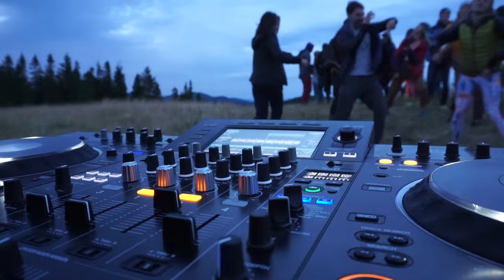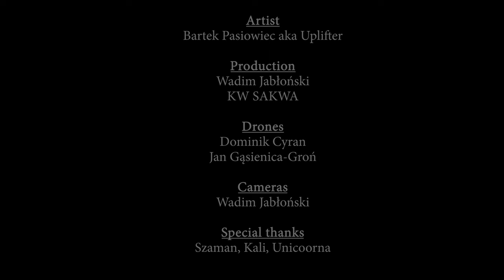UPLIFTER Tatra Set - Magurske Sedlo | SAKWA La Jura Jura Live DJ Set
W ramach premiery La Jura Jura Live DJ Set zapraszamy na piękny secik z widokiem na Tatry! Uplifter zabierze nas w muzyczną podróż, w której każdy może doszukać się własnej, intymnej relacji na naszymi ukochanymi górami. Wszystko to na Magurskim Sedle (Słowacja) w otoczeniu przyjaciół z klubu wspinaczkowego SAKWA!

DJ: UPLIFTER Bartek Pasiowiec
Kamery, Montaż: Wadim Jabłoński
Drony: Dominik Cyran, Jan Gąsienica-Groń

Tracklist:
0:00 Cosmic Gate feat. Nathan Nicholson - Follow You Anywhere [WAKE YOUR MIND RECORDS]
03:35 Kryder - Come Home Soon [PERFECT HAVOC]
08:06 Dylhen - Alive [UV]
13:47 Anyma - Running feat. Meg Myers [AFTERLIFE RECORDS]
19:24 Giuseppe Ottaviani - Fahrenheit [BLACK HOLE RECORDINGS]
24:02 Miss Monique & The Alexsander - Hideaway feat. Vania [AFTR:HRS]
29:09 The Dualz - Vision [WAY OF HOUSE]
34:47 Fideles - The Last Glow [AFTERLIFE RECORDS]
40:58 Sian Evans - Hide U (Tinlicker Remix) [ARMADA MUSIC]
46:49 Robert Miles - Children (Tinlicker Remix) [SMILAX RECORDS]
51:33 Giuseppe Ottaviani - The Wind in Your Face [BLACK HOLE RECORDINGS]
56:45 Ben Nicky & Greg Downey feat. Christian Burns - Always [ANJUNABEATS]
1:01:47 Tinlicker feat. Jamie Irrepressible - I Am Free [ANJUNADEEP]